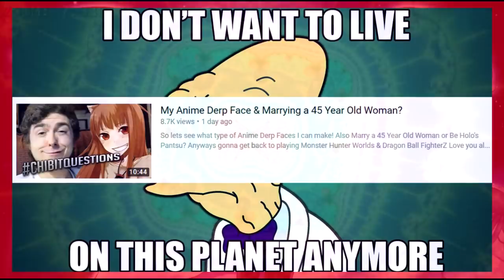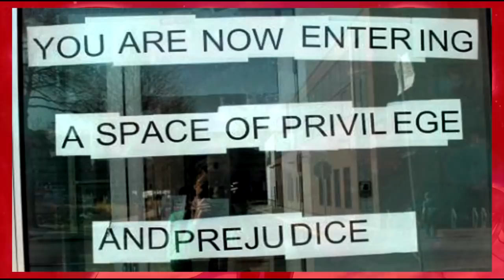Anime Community 14a: Quantity Beckons Quality 1